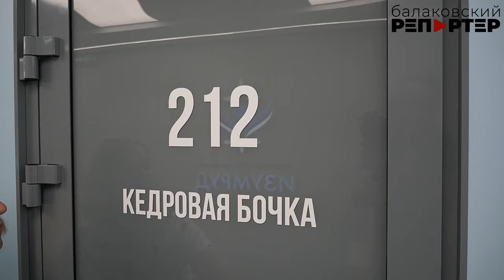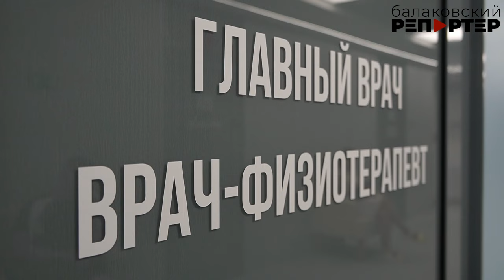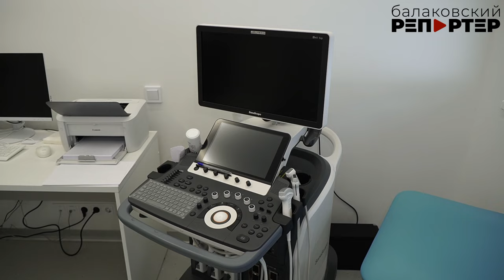Для врачей - комфортные условия работы, для пациентов - новые процедуры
В День медицинского работника поздравления принимали все, кто работает в медучреждениях Балакова. Представители БФ АО «Апатит» отправились в медицинские учреждения Балакова, чтобы поздравить с профессиональным праздником своих давних друзей: химики уже много лет оказывают поддержку районной поликлинике, городской больнице. Посетили они и санаторный комплекс «Изумруд», где после большого ремонта открылся второй этаж лечебного корпуса. Это – подарок от компании ФосАгро не только пациентам, но и врачам, которые теперь будут работать в более комфортных условиях. Подробнее в сюжете